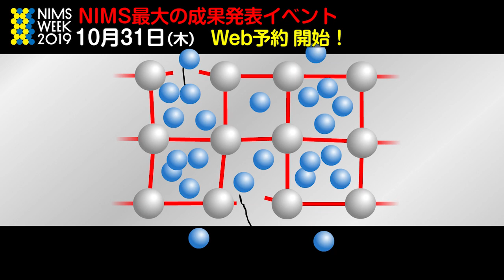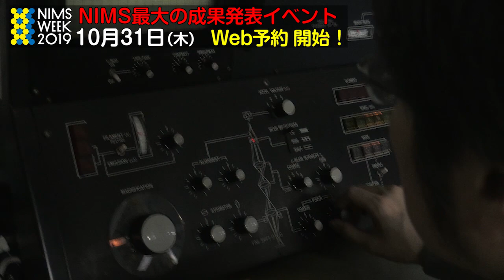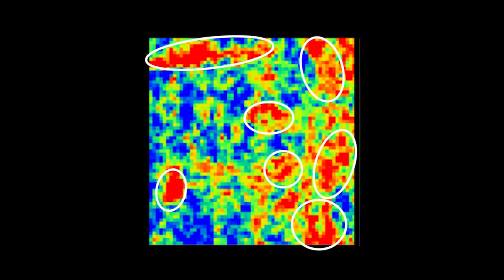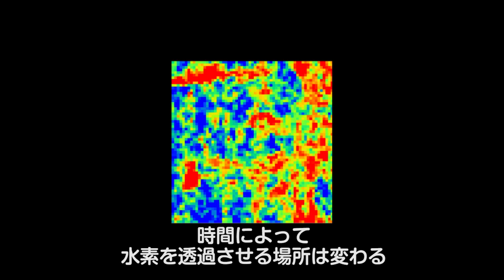【NIMS WEEK】金属をもろくする水素の動きが見える！ 世界唯一の電子顕微鏡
水素社会の到来に備え、材料の世界でも盛んに研究が進められています。
特に大きな問題なのは、金属の中に水素が入り込み、急にもろくなってしまう「水素脆化」という現象。
酸素による金属の劣「サビ」と違って、見た目はまったく変化しないため発見が難しい問題です。

そこでNIMSは、金属の中のどこにどのように水素がしみこみ破壊していくのか、見えなかった水素を見えるようにすることに成功しました。
これ以外に水素の動きをリアルタイムに観察できる方法は今のところありません。
そのため現在、水素タンクやパイプラインを製造する企業からの問い合わせが殺到している注目の観察法です。

いったいどんな電子顕微鏡なのか。ご覧ください！

※【NIMS WEEK2019に出展のため再掲載】